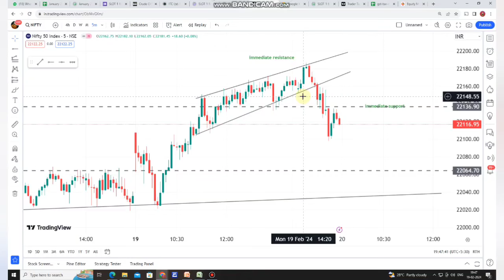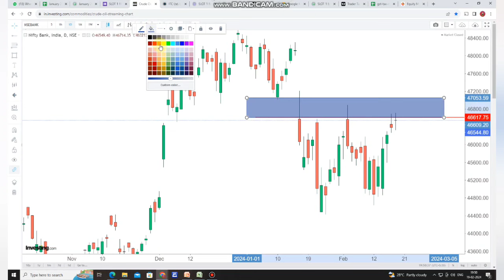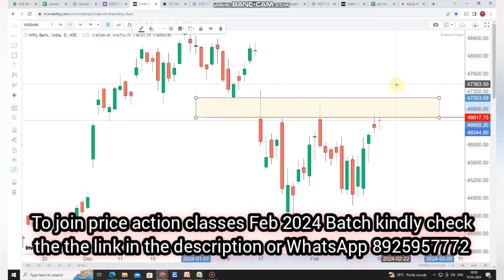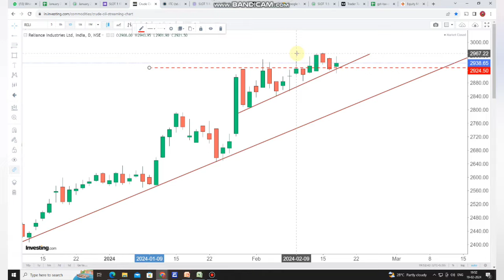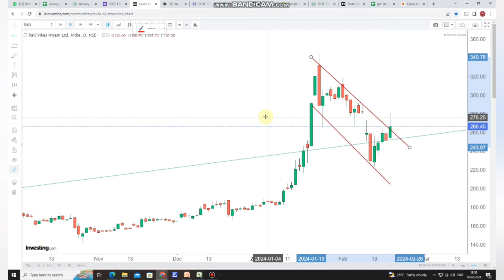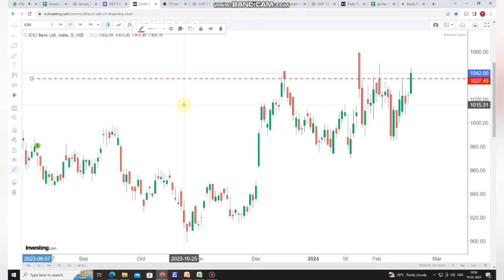Market திரும்ப புது உச்சம்-- Banknifty waiting for Breakout 20-Feb-2024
Zerodha Verified P & L last 90 days